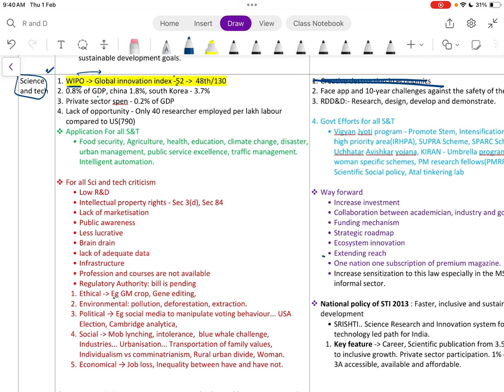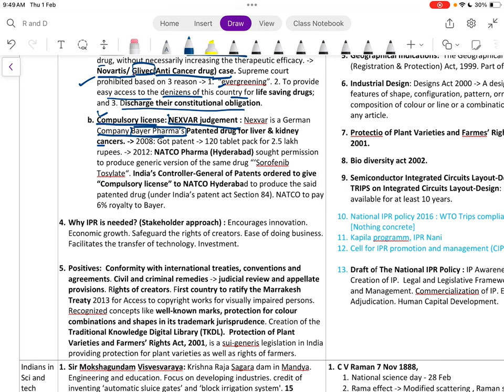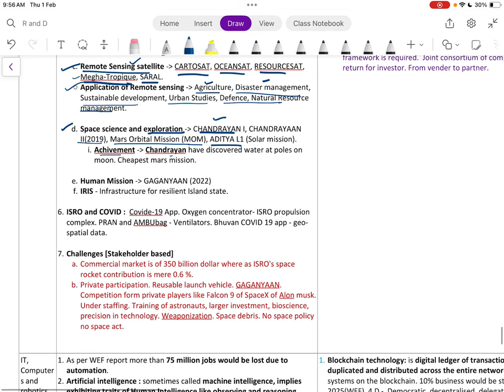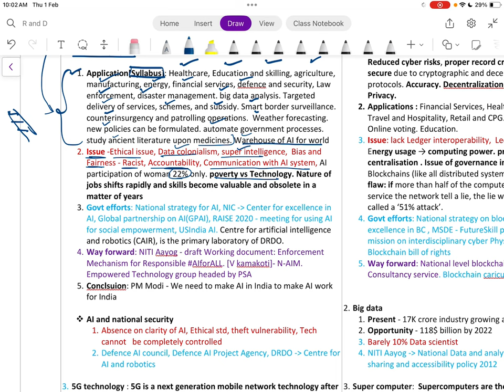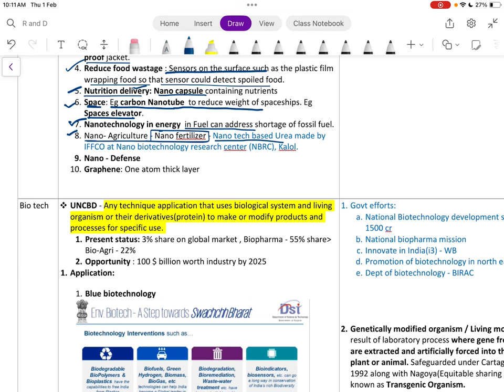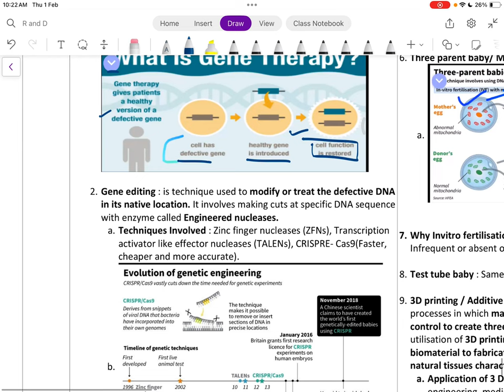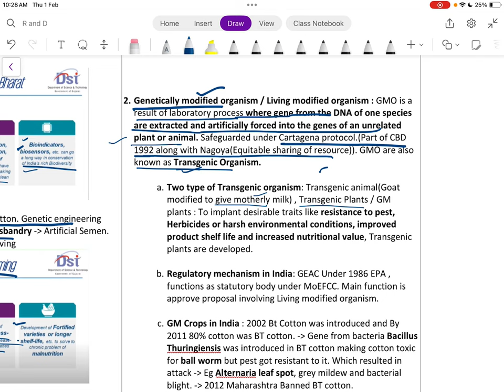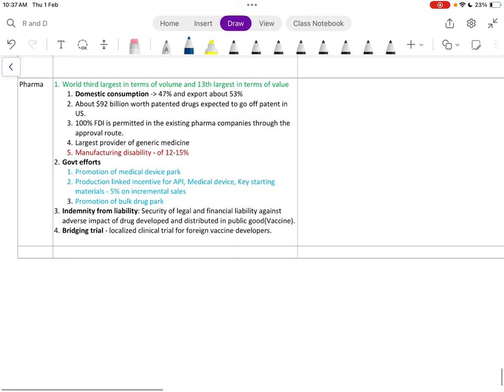Indian Science and Tech GS 3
This playlist is for quick revision for GPSC MAINS.